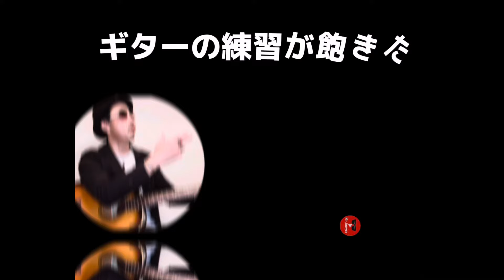㊙️超超超絶カッコいいブルースフレーズ🔰でも【ちょっと頑張れば】弾けるようになる🩷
みなさんギター頑張ってますか？
このチャンネルでは以前ギターをやっていたけど、もう随分と弾いてなくて、でもやっぱりギターを弾きたいとか、ギターを始めたばかりで何を練習したらいいのかな？とかって考えている方に向けてギターの楽しさを共有できるコンテンツになっています。
良かったらギター一緒に楽しんでみませんか？
それでは今日もレッツトライ👍